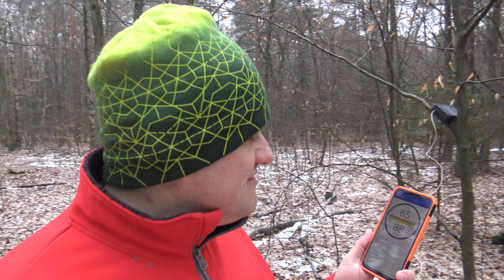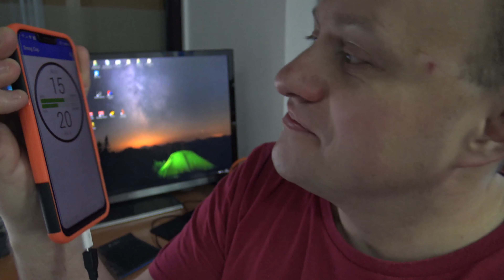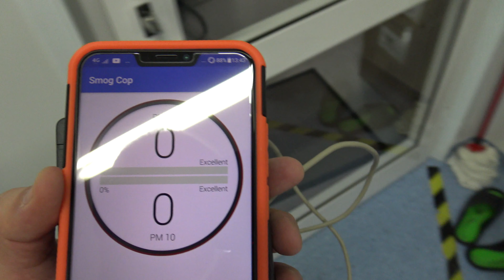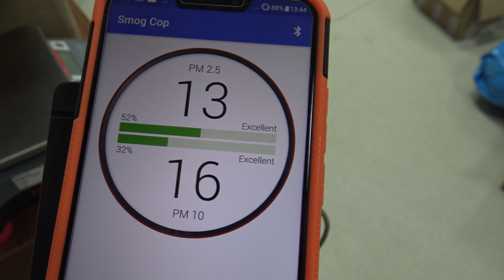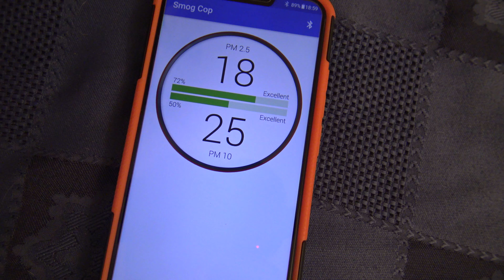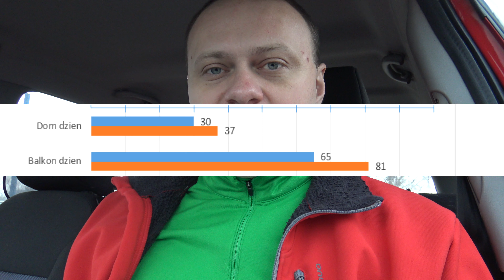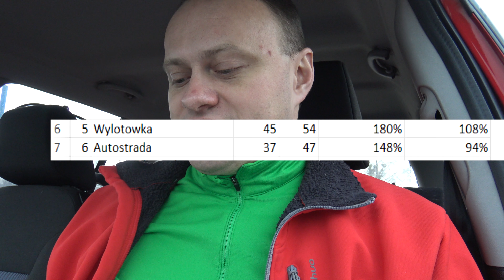Gdzie w Warszawie jest najczystsze powietrze do oddychania? - Inzynieriada #092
Gdzie w Warszawie  jest najczystsze powietrze do oddychania? W domu? W pracy? W lesie? W centrum? W samochodzie? Na drodze? Wziąłem czujnik zanieczyszczeń PM10 i PM2,5 i to sprawdziłem.